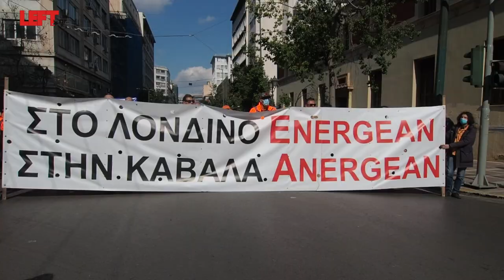Συλλαλητήριο των συνδικάτων στο Σύνταγμα